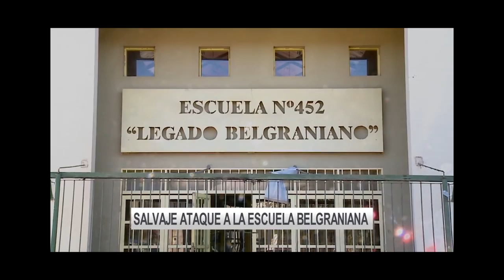MANUEL BELGRANO🦸‍♂️RESUMEN CON CHISTES DEL MEJOR ARGENTINO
Manuel José Joaquín del Corazón de Jesús Belgrano fue un abogado, economista, periodista, político, diplomático y militar rioplatense de destacada actuación en la actual Argentina, el Paraguay y el Alto Perú durante las dos primeras décadas del siglo XIX.

¿Queres colaborar con este canal? Para que siempre haya videos gratis.

Este video es el parte de una serie, que encara las curiosidades de las de las celebridades y personajes históricas de la argentina. 10 Cosas que no Sabias de Manuel Belgrano. Una parte imperdible de esta serie.

Locución y realización:  Hugo Heberto Sosa Odriozola
Producción de sonido: Matias Olmedo
Imágenes : Uso legitimo de internet
Agradecimientos: Quinteto Famoso.